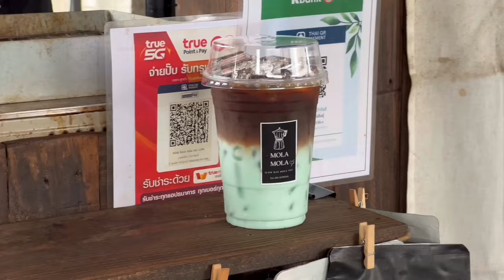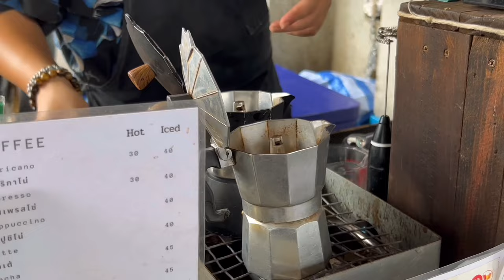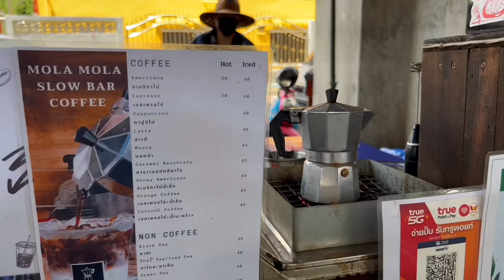ASMR Cafe Vlog Mini cafe’ Mola Mola Slow Bar Coffee Street Shop Kopi | Tasty Inside | Kaffebar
- Mola Mola slow bar coffee -
Location : สถานีรถไฟบางซ่อน ใต้ทางด่วน (เต้นท์สีดำ)
Opposite Bang Son station red line
Pracha Chuen Rd, Wong Sawang, Bangkok

ASMR Cafe Vlog Mini cafe’ Mola Mola Slow Bar Coffee Specialty Street Shop Kopi | Tasty Inside | Kaffebar